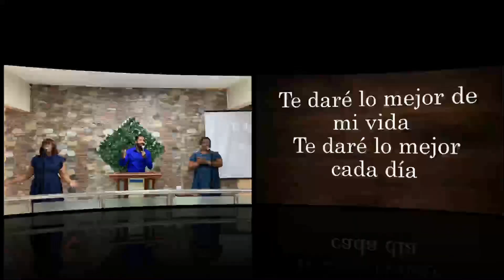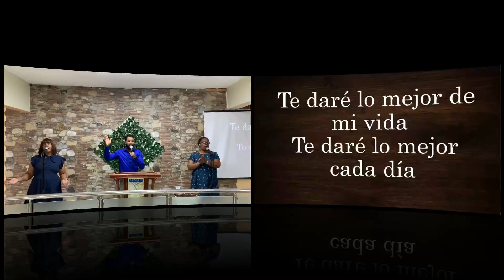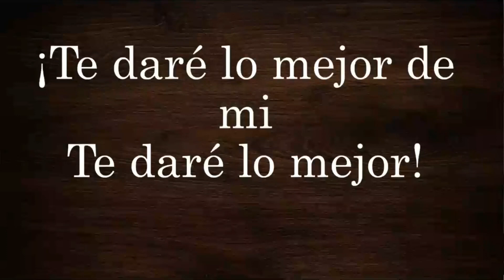Te Daré lo Mejor - Coro IBC Ebenezer